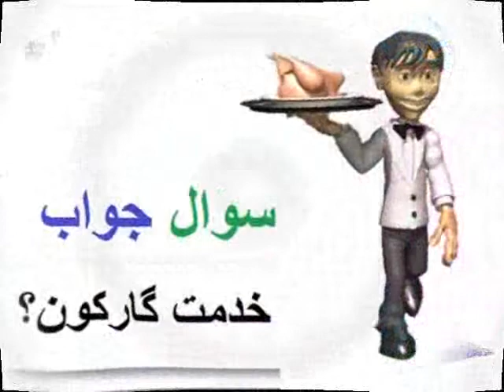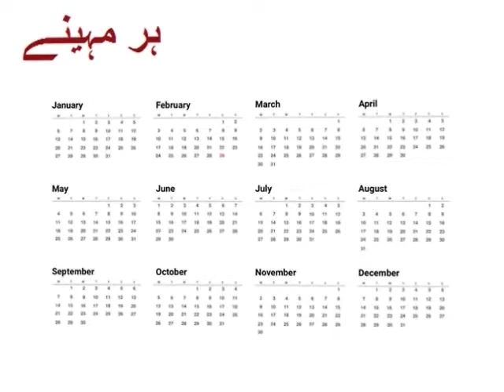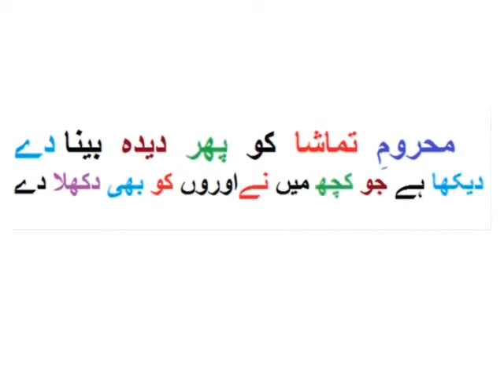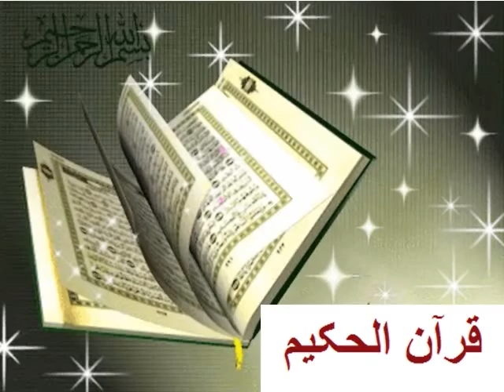Urdu Sawal Jawabاردو سوال جواب/ خدمت گار کون؟